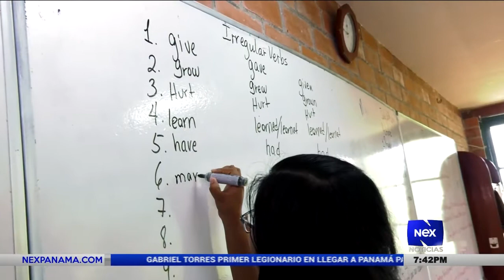Deficiencias de estudiantes en español y matemática